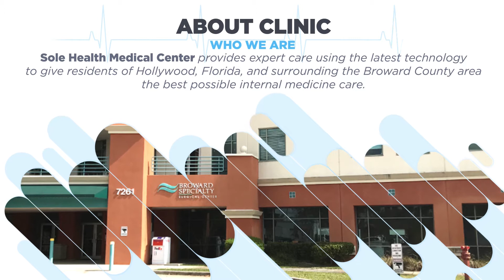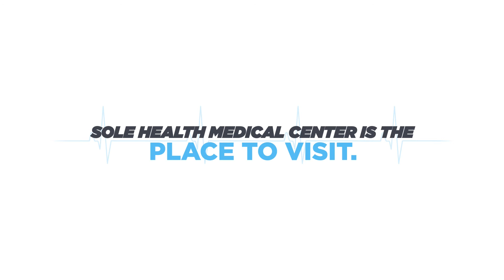Torero Pictures Cinema ~ Promotional Video ~ Sole Health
Promotional Video ~ Sole Health